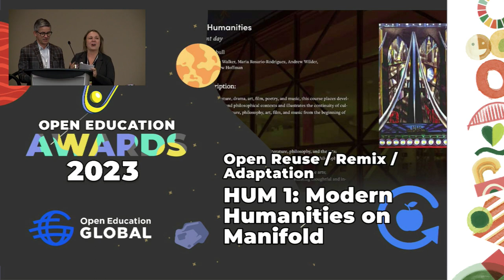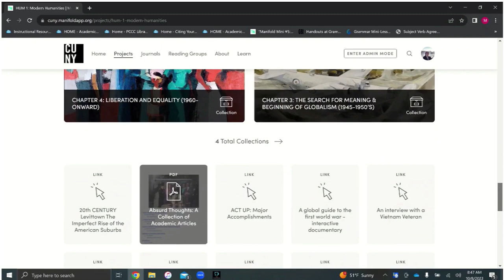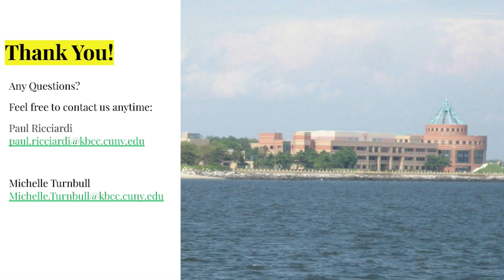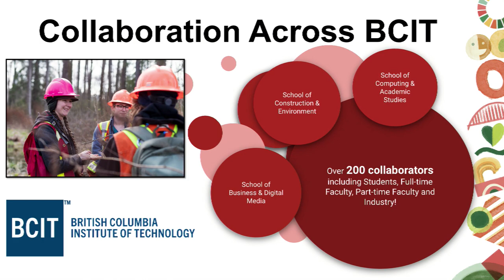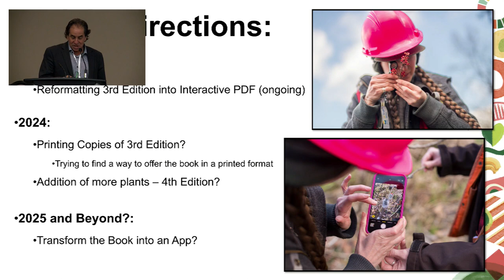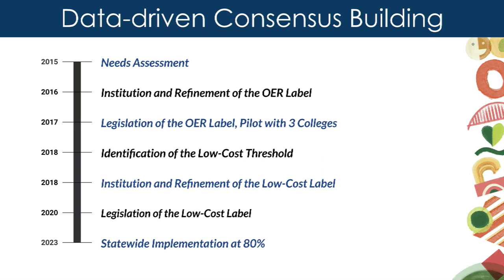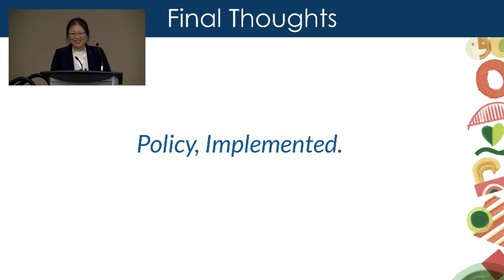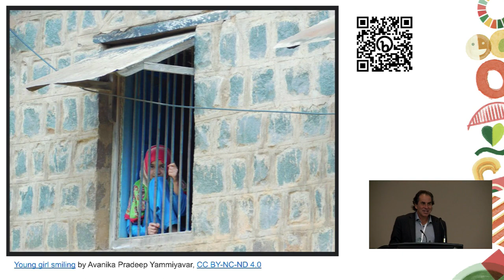OEGlobal23: Open Education Global Awards for Excellence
The 2023 Open Education Awards for Excellence celebrate visionaries and innovators pushing the boundaries of accessible and inclusive learning. Join us as we recognize the dedication, creativity, and impact of individuals and organizations shaping the future of open education.

Learn more about the people, projects, and resources recognized in 2023 from awardees or representatives attending the conference including:

* Matthew Barkovich, Henry Agnew and Ethan Turner (Student Award) represented by Delmar Larsen from LibreTexts
* HUM 1: Modern Humanities on Manifold (Open Reuse / Remix / Adaptation Award) Paul Ricciardi and Michelle Turnball from Kingsborough Community College
* Buds, Branches and Bark: A Guide to Winter Identification in the Pacific Northwest (Open Pedagogy Award) Julia Alards-Tomalin from British Columbia Institute of Technology
* Washington OER and Low-Cost Labeling Policies (Open Policy Award) Boyoung Chae from Washington State Board for Community and Technical Colleges
* "We Like Sharing" Open Photo Competition (Wildcard Award) Bea de los Arcos from Delft University of Technology